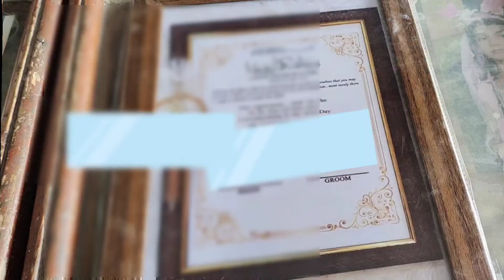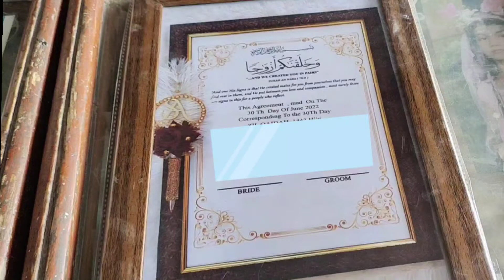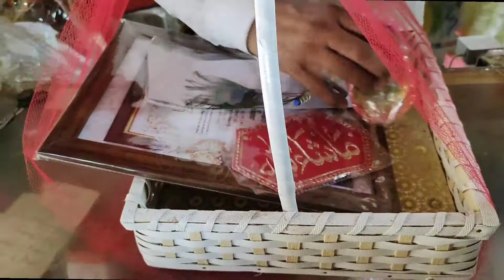Nikkah gift hamper for bride. By mishal fatima.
Nikkah is a religious ceremony for Muslim couple to be legally wed under Islamic law.It is a solemn and sacred social commitment between wedding couple.

By giving a gift we can express our feelings.It creates stronger connection and make other people happy..

Nikkah day is special for bride.
Here is nikkah gift hamper idea for bride to feel her special.